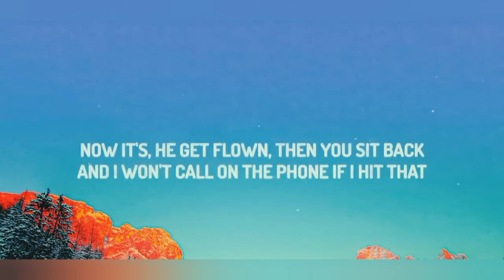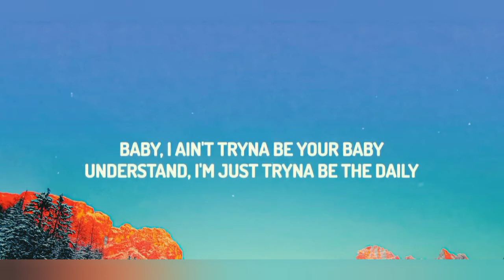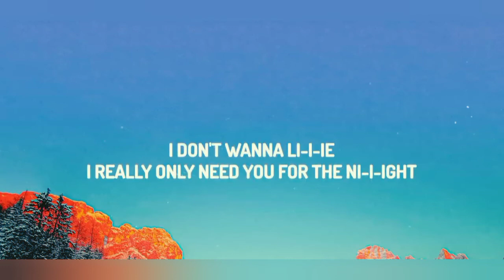Lil Nas X ft. Doja Cat - SCOOP (LYRICS)